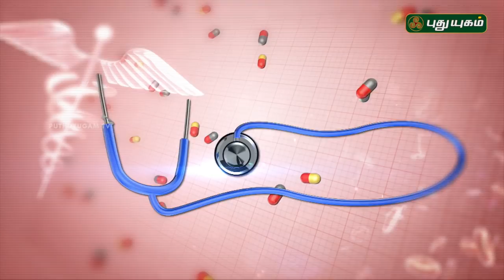விந்தணு அதிகரிக்கும் உணவுகள் | Foods That Increase Sperm Count | Doctor On Call